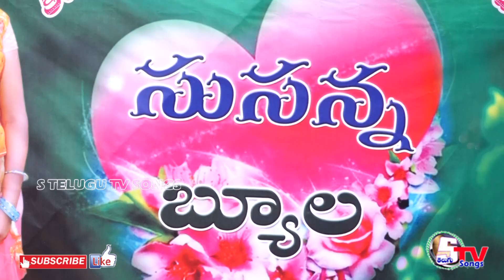Ninnu Chudalani Song | Susanna Byula Karumanchi Halfsaree Function | function stelugutv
Function Sogs,
Dilep Vikas Karre Function,
Blessi Linu Function,
Ramya Krishna, Rama Krishna Function,
marriage videos stelugutv,
Mature function stelugutv,
Saree Ceremony stelugutv,
Halfsaree Function stelugutv,
Girls Function stelugutv,
Boys Function stelugutv,
DHOTI CEREMONY stelugutv,
Panchakattu Function stelugutv,
lungi function stelugutv,
Half saree & Dothi Function stelugutv
Panchala Function stelugutv,